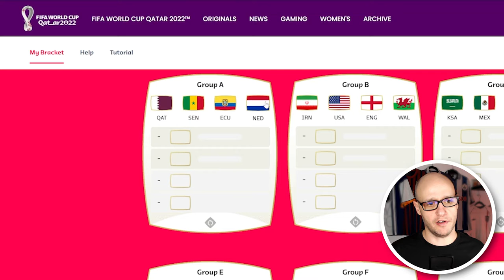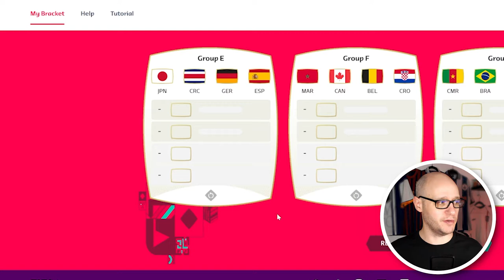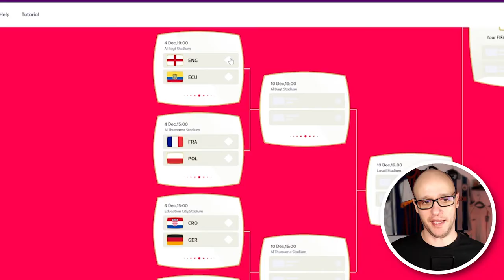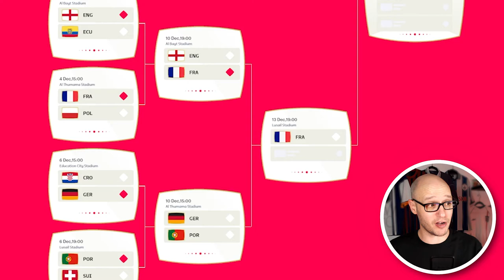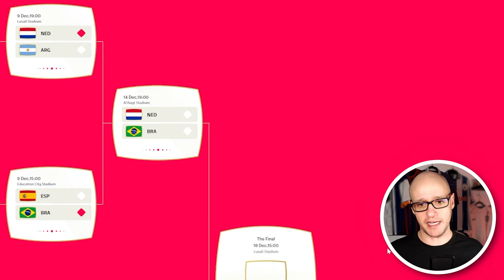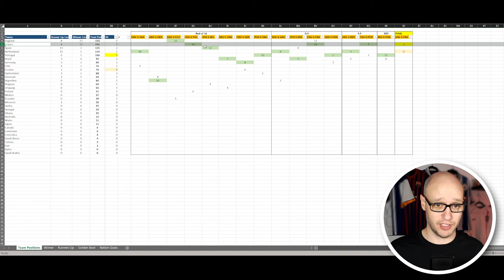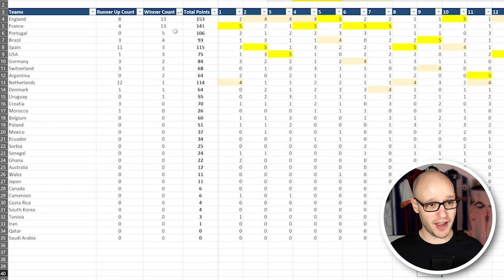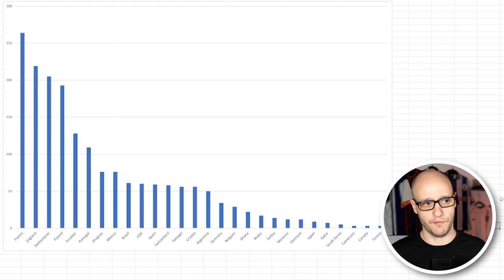FM23 Predicts the world cup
50 Simulations used to predict the World Cup 2022 Qatar with Football Manager 2023. Is it coming home?

Follow HERE if you dare -